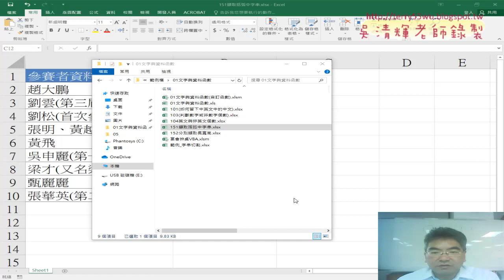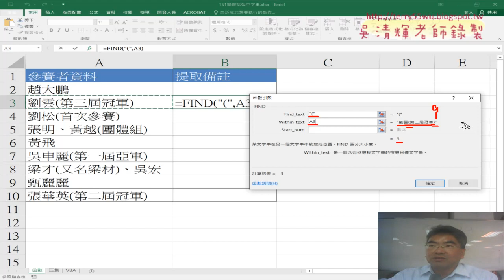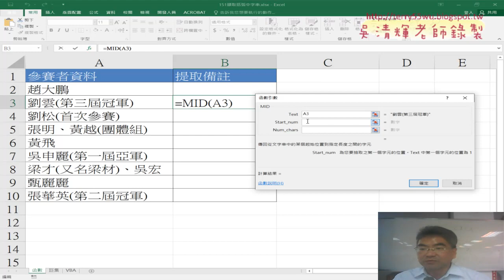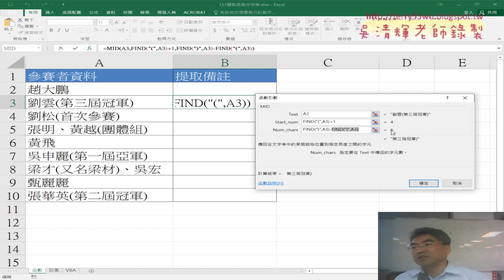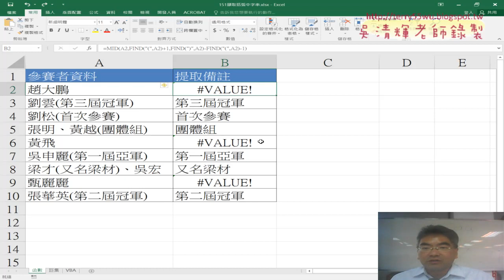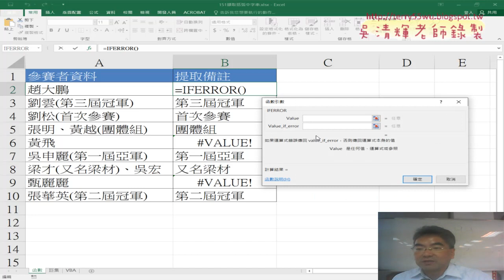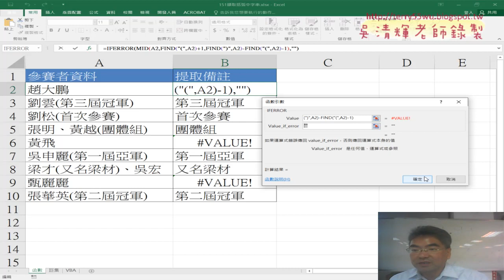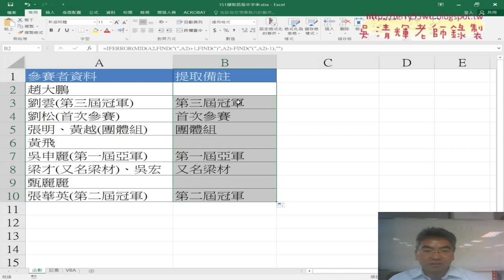03 151擷取括弧字串公式說明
01_重點回顧與VBA自訂函數
02_用VBA自訂手機函數說明
03_151擷取括弧字串公式說明

課程理念：
1.以循序漸進的方式, 透過詳細的說明和實用的50個Excel VBA範例,
2.進而解說EXCEL與資料庫的結合，甚至將EXCEL當成資料庫來使用，

上課用書：
Excel VBA一點都不難：一鍵搞定所有報表
作者： Excel Home
出版社：博碩
出版日期：2013/06/26
定價：380元

吳老師  108/10/3